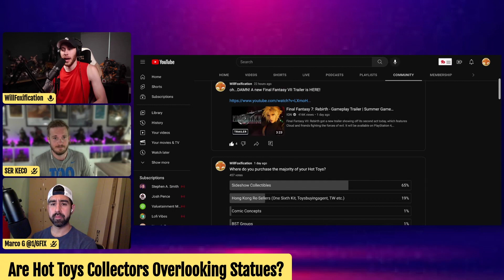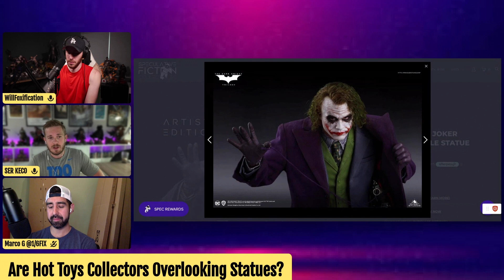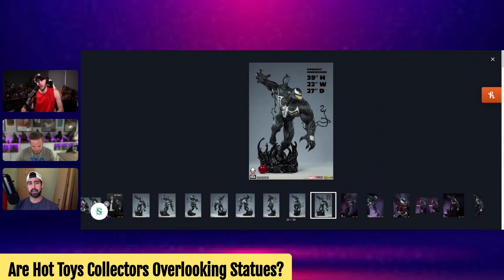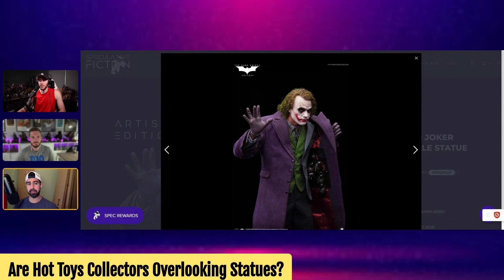67% of Hot Toys Collectors Don't Collect Statues...Why?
67% of Hot Toys Collectors Don't Collect Statues...Why?

150HKDSpecialA: 2000HKD-2999HKD
200HKDSpecial: 3000HDK-3999HKD
250HKDSpecial: 4000HDK-4999HKD
300HKDSpecial: over 5000 HKD